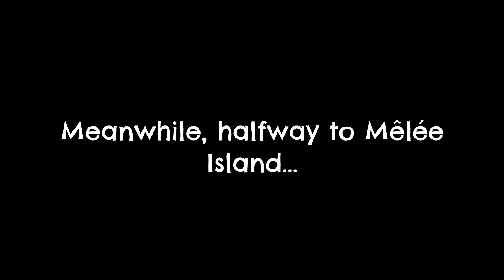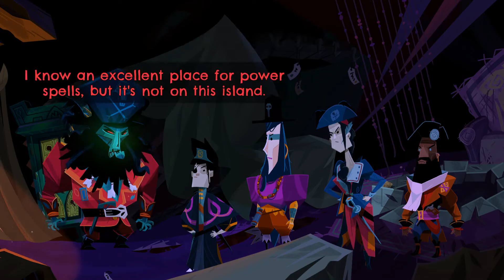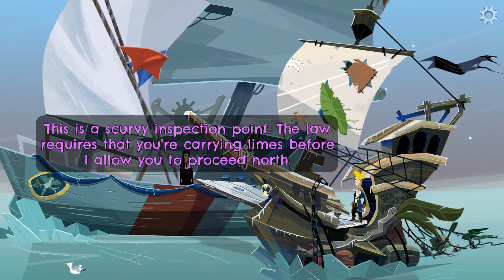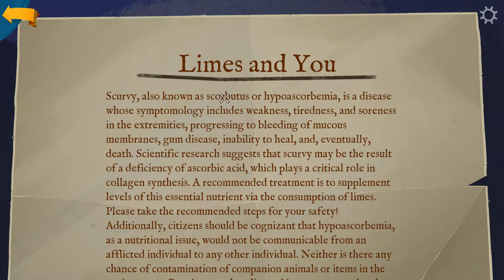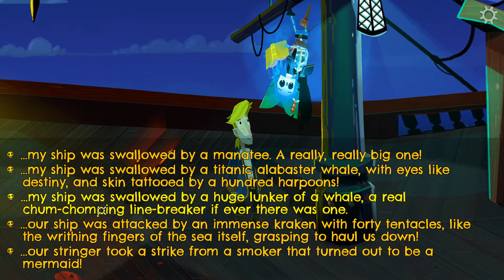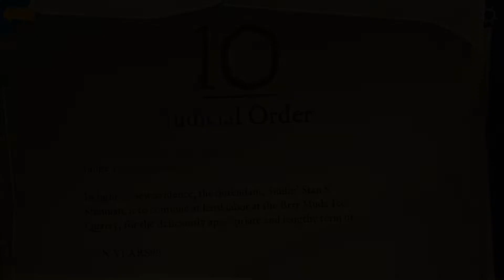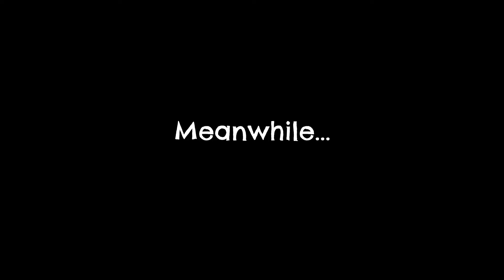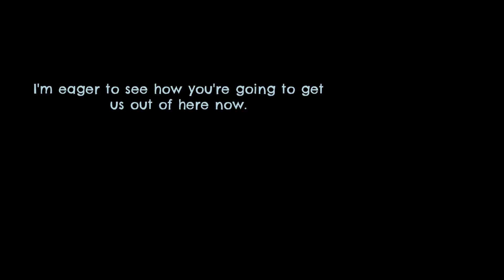Return to Monkey Island - Part 4 Walkthrough (Things Get Complicated)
Welcome to a walkthrough of Return to Monkey Island, the thrilling conclusion to the Monkey Island series by the original creator, Ron Gilbert. Return to Monkey is a point-and-click adventure game starring wannabe pirate Guybrush Threepwood and his arch nemesis the zombie pirate LeChuck.